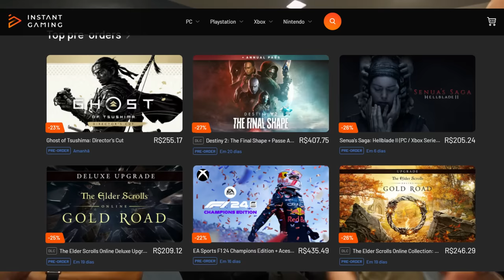FERRARI COM GRANDE MUDANÇA PARA BATER RED BULL AINDA NO REGULAMENTO ATUAL / CRISE NA ALPINE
Sergio Milani
@scuderiamilani (Twitter)

João 3:16

00:00 - Introdução
00:54 - Alpine numa crise braba
02:38 - Grupo CHines pode comprar a ALpine... FIA apoia
05:24 - Ferrari com upgrade no Canadá e Espanha
06:13 - Grupo trabalhando em novidade grande para 2025